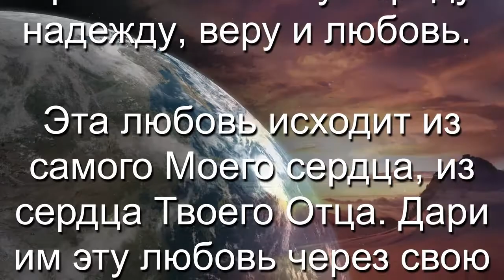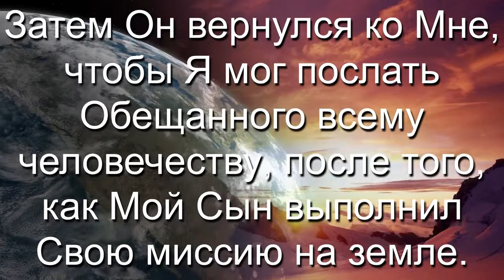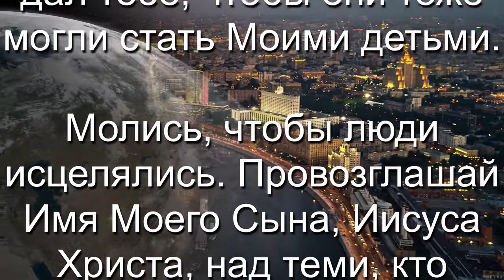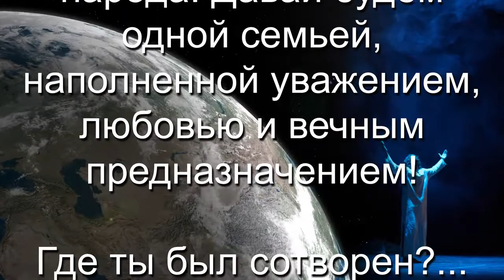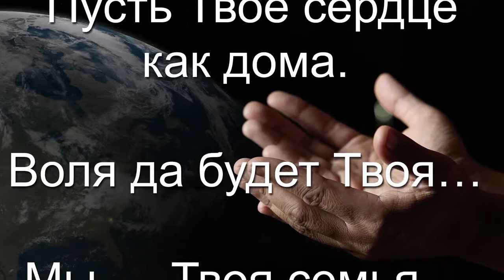(Russian 4 of 4) ароды, Бог говорит: ПРИДИТЕ СЕЙЧАС! Часть 4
Народы, Бог говорит: ПРИДИТЕ СЕЙЧАС! Часть 4

ПОТРЯСАЮЩАЯ ВОЗМОЖНОСТЬ!

Ты подчинил свою жизнь Мне, своему Создателю, и стал Моим драгоценным ребенком.

Я никогда не покину тебя и не оставлю тебя.

Я верю в тебя, дитя Мое, и у Меня есть превосходные планы на твою жизнь — будущность и надежда.

У тебя есть удивительная возможность от Меня: принести своему народу надежду, веру и любовь.

Эта любовь исходит из самого Моего сердца, из сердца Твоего Отца. Дари им эту любовь через свою жизнь, слова и поступки.

Я послал Своего Сына, Иисуса Христа, на землю, чтобы разрушить все зло, сотворенное людьми.

Затем Он вернулся ко Мне, чтобы Я мог послать Обещанного всему человечеству, после того, как Мой Сын выполнил Свою миссию на земле.

Тот, Кого Я затем послал на землю, - это Святой Дух. Именно Святой Дух дал тебе новую жизнь и сделал тебя Моим ребенком.

Когда Святой Дух, Которого Я послал на землю, дал тебе новую жизнь и ты стал Моим ребенком, Он поселился внутри тебя, и теперь Он будет с тобой до конца времен.

Он хочет помогать тебе, направлять тебя, учить тебя и даже побуждать тебя рассказывать обо Мне другим.

Попроси Святого Духа, Который теперь живет в тебе, подсказывать тебе, куда и когда тебе нужно идти.

Святой Дух объяснит тебе Мои слова, Мое сердце и Мои повеления.

Пусть слова Моей Книги, Библии, будут живы в твоем сердце, разуме и в твоих устах.

Ты будешь потрясен тем, какой качественной, продуктивной и наполненной будет твоя жизнь!

Изучай Мои Слова! Провозглашай Имя Моего Сына, Иисуса Христа, всем, к кому Я пошлю тебя или кого я пошлю к тебе.

Помоги людям помолиться той молитвой, которую Я дал тебе, чтобы они тоже могли стать Моими детьми.

Молись, чтобы люди исцелялись.
Провозглашай Имя Моего Сына, Иисуса Христа, над теми, кто боится, подавлен, угнетен, болен, беден и не имеет надежды, и ты удивишься тому, что Святой Дух будет делать через тебя во Имя Моего Сына, Иисуса Христа!

Я буду рассказывать тебе о планах, которые у Меня есть для тебя и твоего народа.

Я хочу рассказать тебе очень многое.

Я снова должен сказать: читай Мою Книгу, услышь через Мои Слова, что чувствует Мое сердце к тебе, и ты получишь ответы, стратегии и вечную надежду на будущее.

Делись ими с теми, кого Я приведу к тебе.

Я создал семьи, чтобы они были основанием и фундаментом своего народа. Давай будем одной семьей, наполненной уважением, любовью и вечным предназначением!

Где ты был сотворен?... Самое ценное творение в этом мире создано Мной — это ты и миллиарды людей, сотворенных Мною на небесах!

Я люблю тебя, Я верю в тебя и с радостью предвкушаю наше общее будущее с тобой!

Отец…

Добро пожаловать…

Пусть Твое сердце будет как дома.

Воля да будет Твоя…

Мы — Твоя семья…

Наше послушание…

Да будет…

На земле…

Как на Небесах!